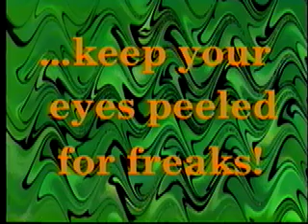The Freaks of Nature Show Episode One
Enjoy the sights and sounds of the National Freak Forest  as your host, Forest Phil, introduces you to some of the inhabitants.

 From our 1990's public access show, Blue Light Special